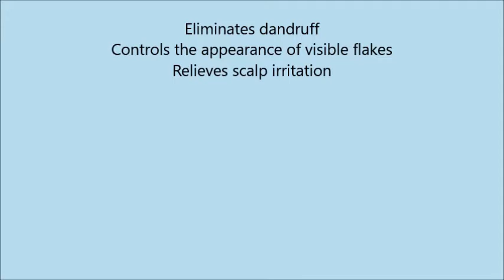Matrix Biolage Antidandruff Shampoo, 33 8 Ounce